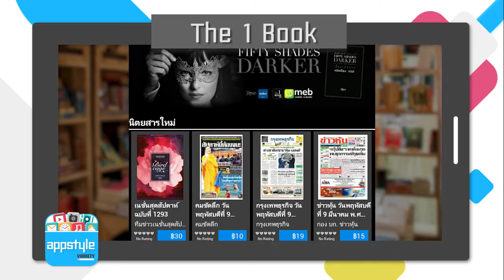Appstyle Variety Season 2 : Ep.34 แนะนำแอพ The 1 Book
Appstyle Variety รายการแนะนำแอพพลิเคชั่นที่จะช่วยให้ชีวิต­ของคุณง่ายขึ้นภายใน 1 นาที!!! พบกันทุกวัน เวลา 13.00 น. ทางช่อง GenC รีรันทุกวัน เวลา 9.00 / 16.30 / 23.40 น. สามารถรับชมได้ผ่านกล่อง CTH 363 Gmmz 64 PSI 162 Dyna Sat 109 INFO SAT 59 IDEA SAT 59 THAI SAT 59 Sun Box 73